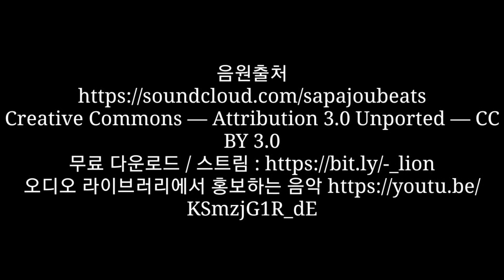OPEN BVE 奈良線103系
103系列車を直接製作しました。
資料収集、編集、NBTSで行いました。

じゃまた。